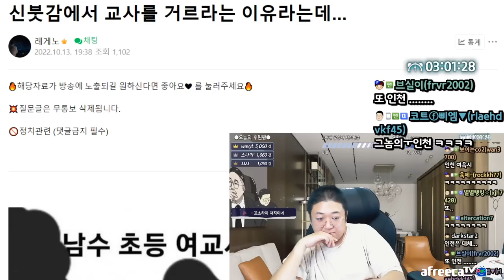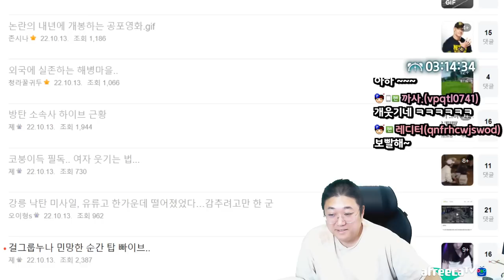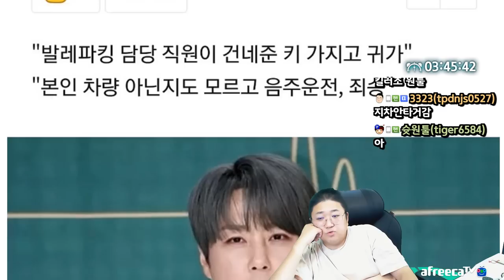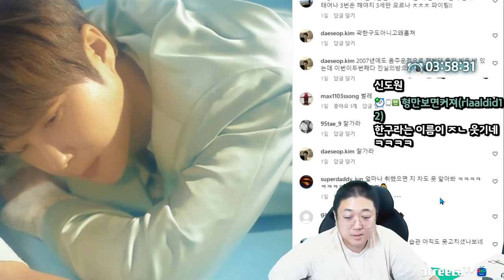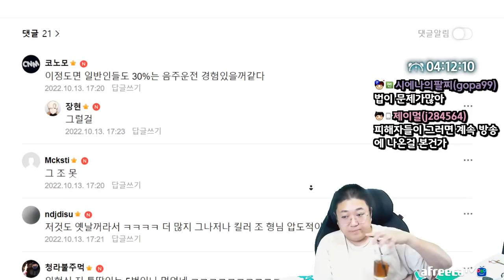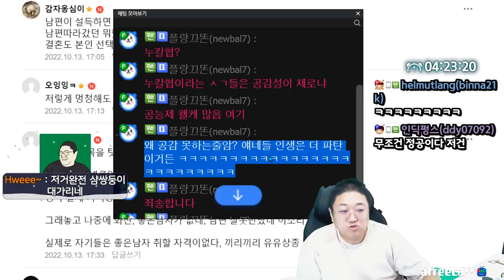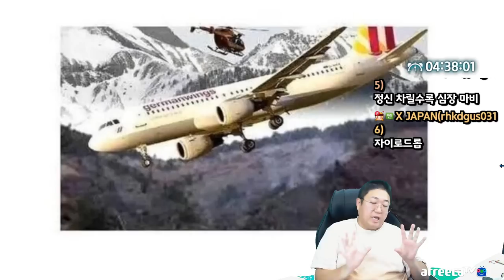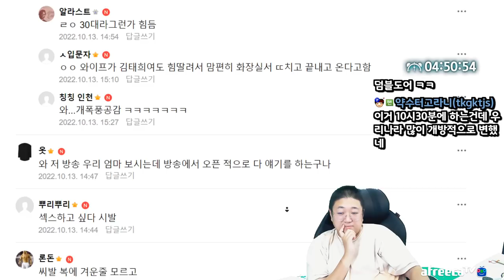연예인 음주운전 경력 모음 (22.10.13-5)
[음원출처]